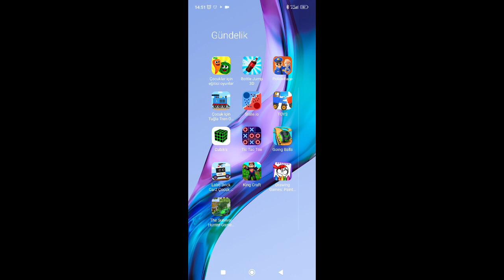survival hunter games asker craft